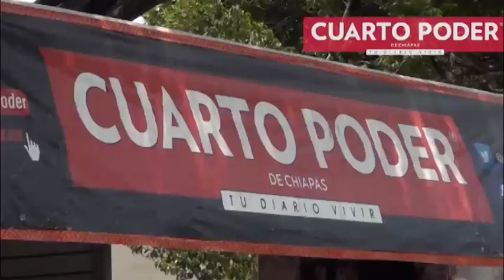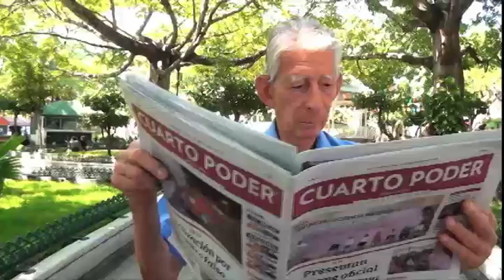Síntesis Informativa Deportes 02 07 2016